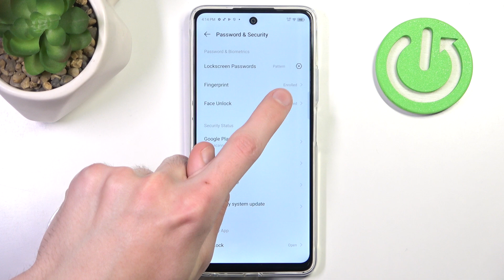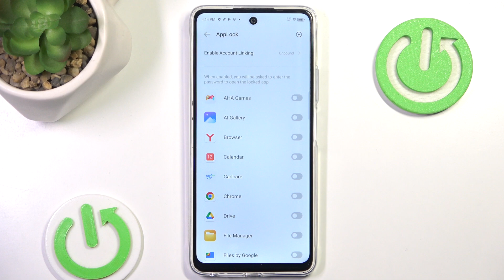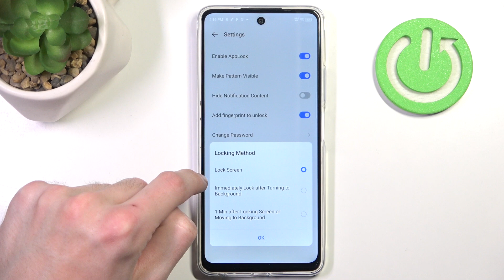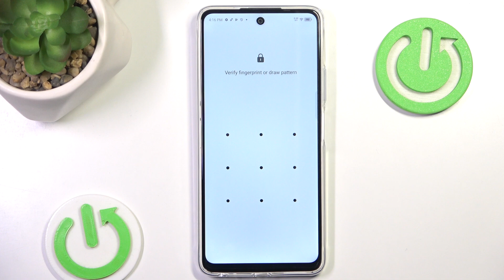How to Lock Apps with Fingerprint on Itel Phone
Learn how to lock apps with your fingerprint on your Itel phone for added security. This guide shows you how to set up fingerprint-based app locking, ensuring that only you can access sensitive apps on your device, such as messaging or banking apps.

How to enable fingerprint app lock on Itel phone?
How to secure apps with fingerprint on Itel phone?